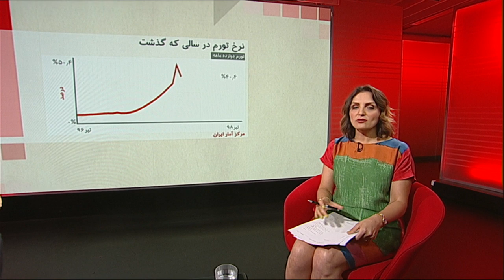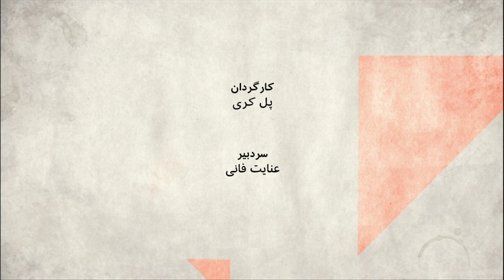آيا ايران از اوج فشار تحريم‌ گذر کرده است؟ صفحه دو آخرهفته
آیا، آنطور که بعضی مقام‌های ایرانی می گویند، ایران روزهای سخت تحریم‌ها را پشت سرگذاشته و وضع به حال ثبات رسیده است؟

مهمانان:
جمشید اسدی، استاد استراتژی اقتصاد در مدرسه اقتصاد برگندی،
محمدرضا سبزعلیپور، تحلیلگر مسائل اقتصادی ایران،
آرش حسن نیا، روزنامه نگار اقتصادی،
علیرضا صلواتی، کارشناس اقتصاد سیاسی و مدیریت اجرایی.